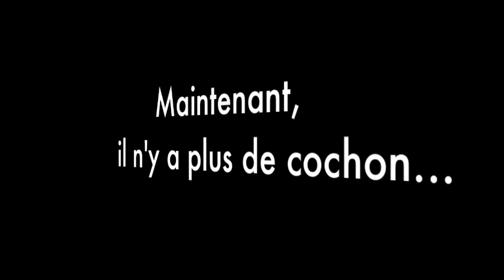Clown VS Cochon au Fort de Fermont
10e édition de Fort Hanté au Fort de Fermont les 1er et 2 novembre 2014 !